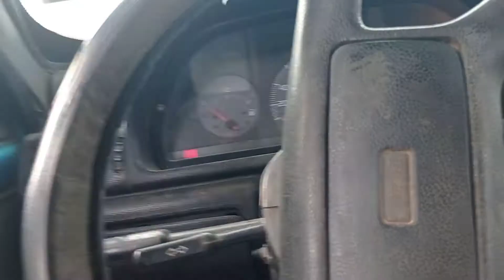Reggae Dos Gêmeos 2° Parte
Melhor Reggae da Região, onde teve várias participações de pessoas influente da Região 🚀🟥